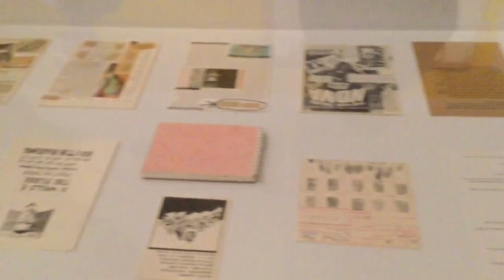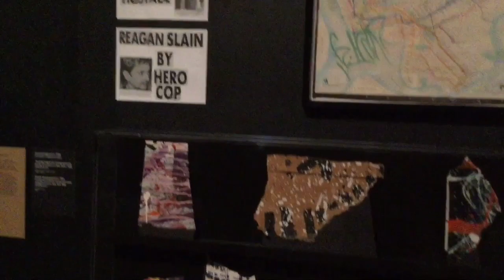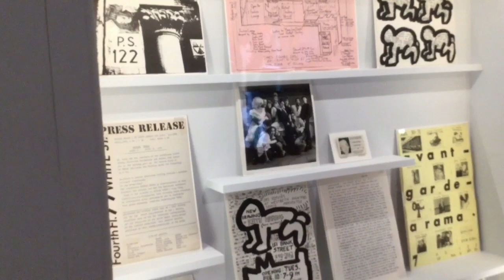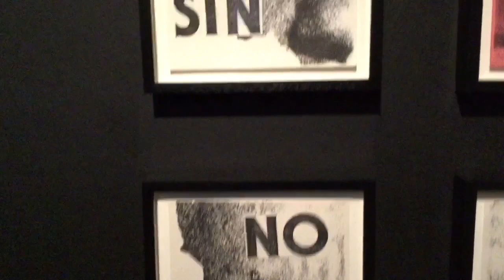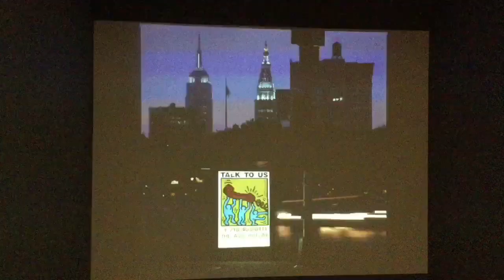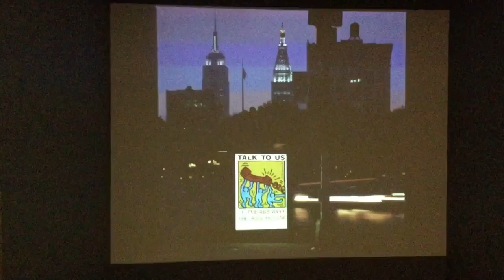Keith Haring x Tate Liverpool exhibition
Keith Haring x Tate Liverpool exhibition. 5th November, 2019.